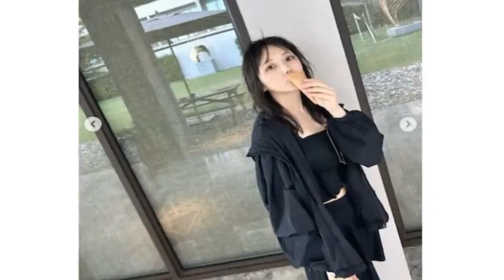乃木坂46・与田祐希、ダイビングではしゃぐキュートな写真を大量公開【セレブニュース】